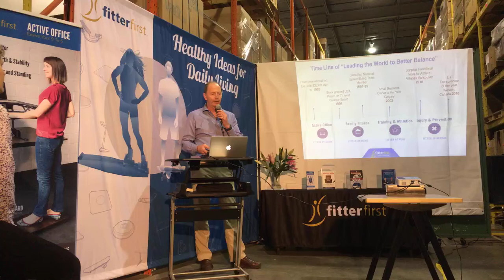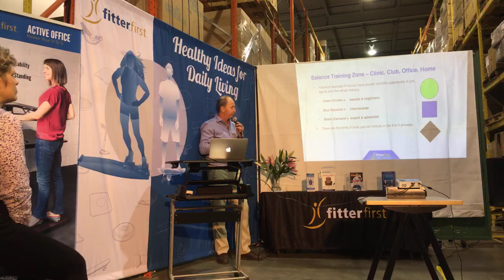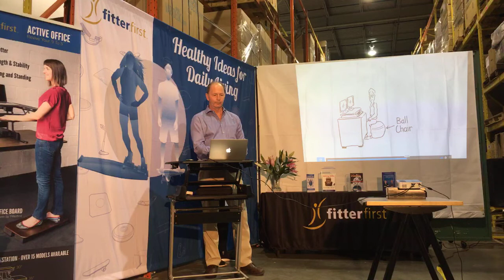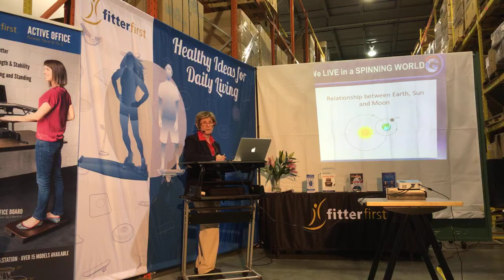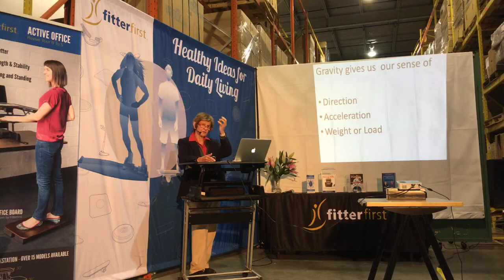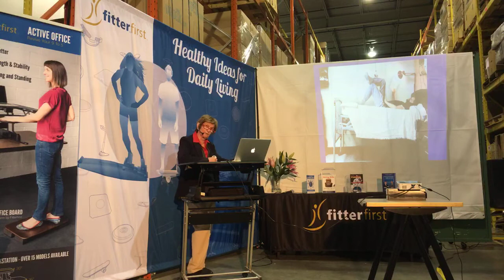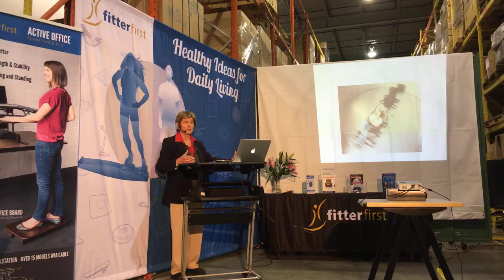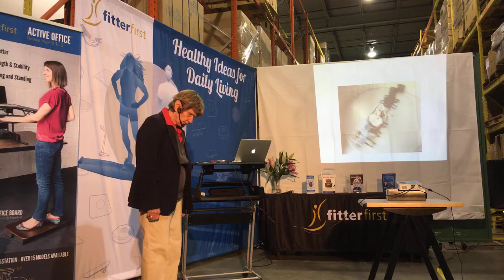Dr. Vernikos presents Gravity Therapy at Fitterfirst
Dr. Vernikos, former Life Sciences Director of N.A.S.A for 40+ years speaks at Fitterfirst in Calgary, AB. Canada about her research with Gravity Therapy and how utilizing Gravity properly is the key to healthy aging. As well as how increasing gravity on humans with the use of a centrifuge we could potentially unlock the key to reversing the aging cycle of the body including increasing bone density, muscle mass and decreasing blood pressure.